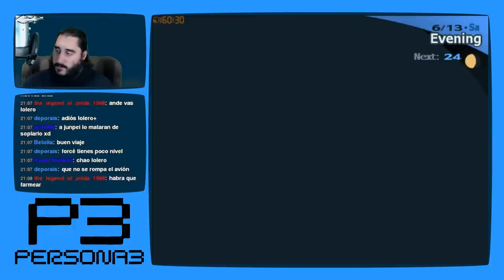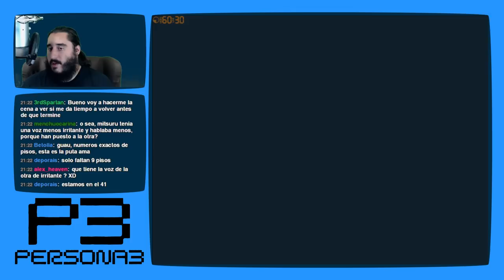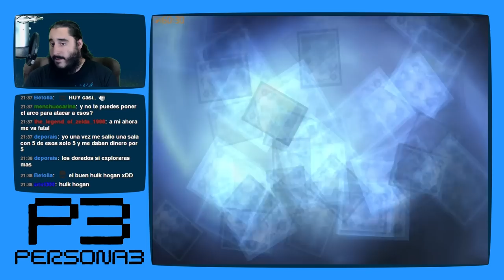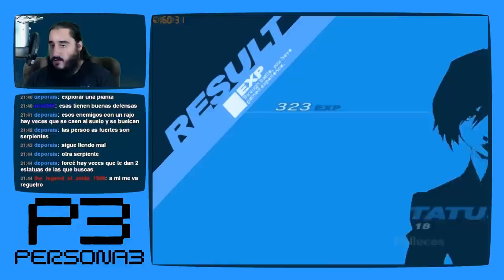Persona 3 [PS2 - PCSX2 1080p] | Parte 47 - Mitsuru También Quiere Ser Popular